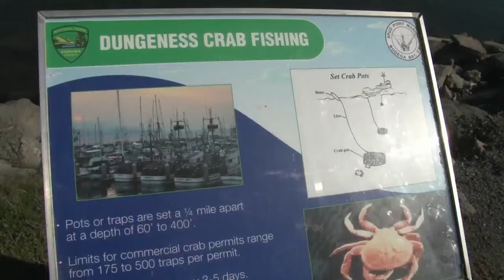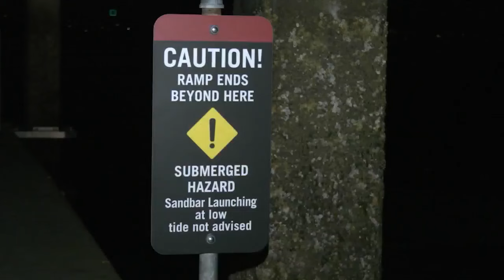1 dead, 4 missing after boating incident near Bodega Bay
KRON4's Jack Molmud reports.